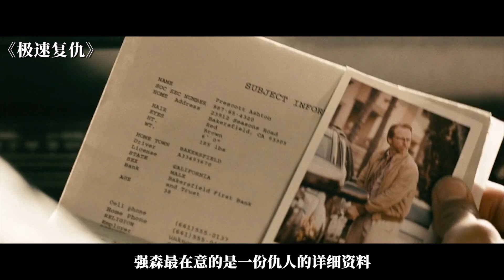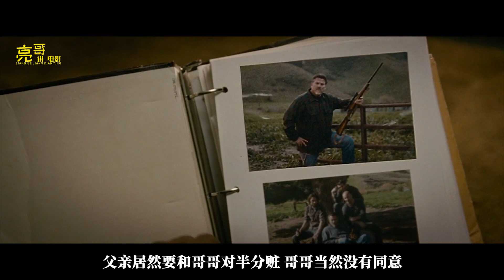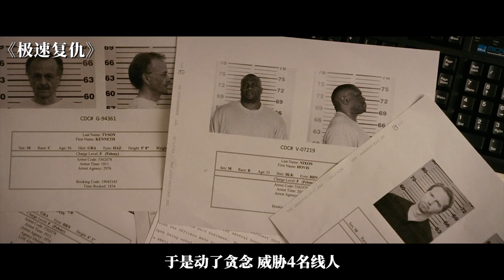硬汉被黑吃黑，在监狱隐忍10年，出狱仅2小时就干掉了仇人，强森主演犯罪片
由小乔治·提尔曼执导道恩·强森、比利·鲍伯·松顿、奥利弗·杰森-科恩、卡拉·古奇诺主演。